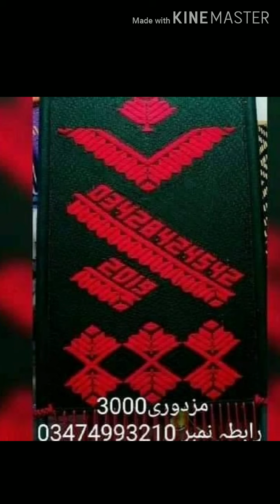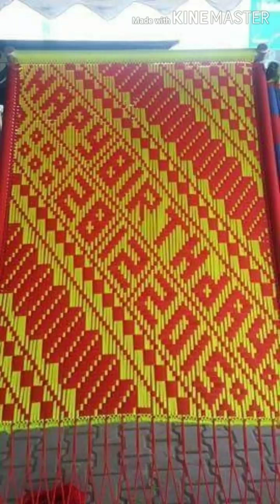Top Design Pakistan culture art beautiful charpai design how to make new designing home decoration